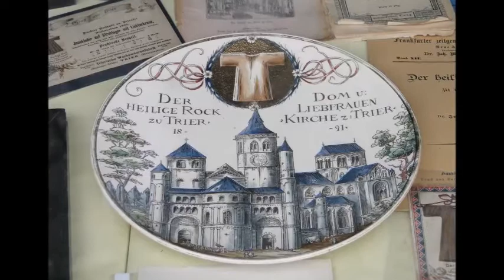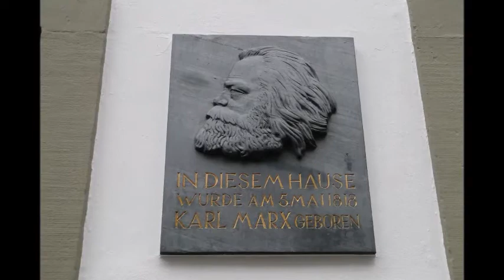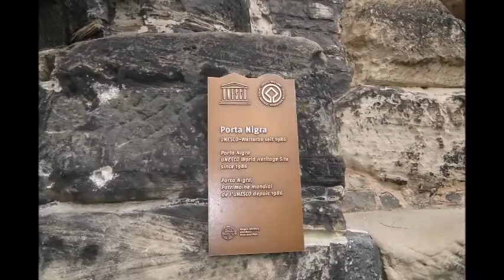Trier: A cidade mais antiga da Alemanha. alemanha | ViagensFicaDica.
Turismo na Alemanha: Visitando uma cidade histórica, a mais antiga da Alemanha e berço de Karl Marx.  A cidade é conhecida por ter o Manto Sagrado de Jesus, exposto na Catedral de Trier.
Trier é uma cidade histórica da Alemanha e também a mais antiga.
Nossa visita à cidade de Trier tinha uma ocasião especial. Na igreja matriz estava em exposição uma roupa que seria de Jesus Cristo. Na mesma noite que chegamos à cidade, já tentamos nos informar sobre o local  e horário. A roupa estava exposta bem na frente do altar, protegida em um móvel de madeira coberto por um vidro. Já era tarde, e começaria a missa em instantes, e logo após liberariam novamente para a visita. Estávamos dispostos a assistir à missa em alemão, mas só para, ao final, podermos ver o que nos trouxera ali.
Quando já havíamos arranjado um lugar para sentar, o Danio avistou uma pequena fila na frente do altar e decidiu seguir. Foi então que nos deparamos com a túnica que teria sido de Jesus. Isso cabe a quem se permite a acreditar. Eu não só me permito, quanto acredito. Não encontro outra explicação para o que senti no momento em que fui me aproximando. Algo muito forte tomou conta de mim, o coração disparou e todos os sentimentos que eu tinha se transbordaram em emoção naquele momento. Fitei muito o vestuário e toquei no vidro, e logo passamos, por causa da fila. E se eu fitasse mais alguns segundos, eu cairia aos prantos, pois o choro já estava brotando. Naquele momento, antes de sair pela porta, me virei para o altar e olhei para cima. Senti uma necessidade de orar, de falar com Deus, de me abrir com ele, de agradecer por tudo e de pedir perdão por todos os meus pecados.
Saímos dali em êxtase. O Danio queria bater fotos, mas eu tive que pedir uns minutos para eu poder voltar ao normal e continuar nosso passeio pelo centro da cidade.